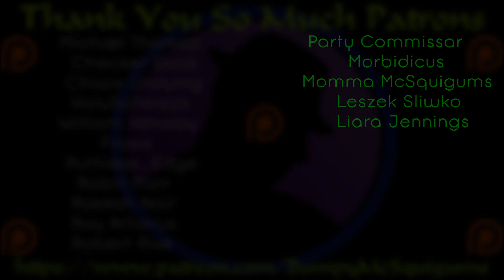Let's Play The Legend Of Heroes Trails Of Cold Steel - Part 2 - Welcome To Awkward Class!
We get a bit more info about what's going on and who we all are.  This is a lot of story thrown at us, but it's necessary to introduce the large amount of characters in our group.  :)  Seems the main character is a bit awkward and the whole class seems to be too.  Always something weird going on!

While I am new to the Trails Of Cold Steel series of The Legend Of Heroes games, I'm excited to cover it and I'm a big fan of the Trails In the Sky series.  :)  I love most games with squads of individuals I get to control and the tactical, turn-based combat adds to it!  :)  I hope you enjoy!

Where To Get The Legend Of Heroes Trails Of Cold Steel
The Legend Of Heroes Trails Of Cold Steel Developer Nihon Falcom's
The Legend Of Heroes Trails Of Cold Steel Publisher XSEED Games'